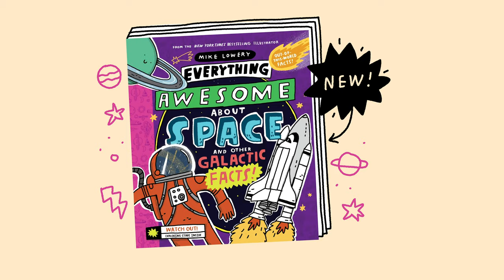Everything Awesome About Space by Mike Lowery | Official Trailer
Blast off into outer space with Everything Awesome About Space by Mike Lowery, the ultimate, 128-page book about everything you ever wanted to know about the universe, jam-packed with fun facts, jokes, comics, and more!

Perfect for kids ages 7-10, this guide shares a wealth of weird, wacky and wild facts about planets, supernovas, space travel and more, told in Mike Lowery’s signature comic style.